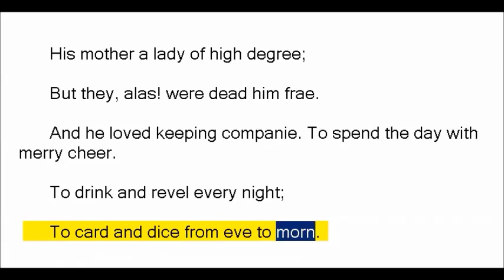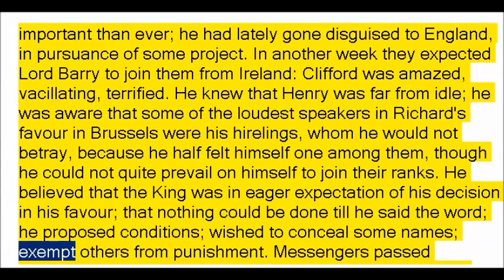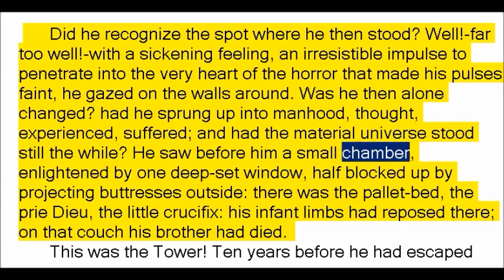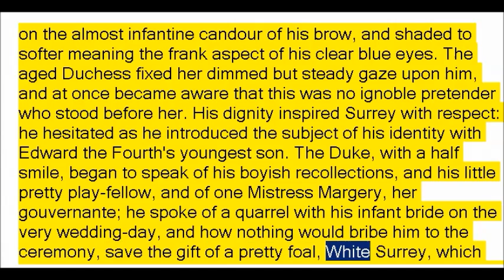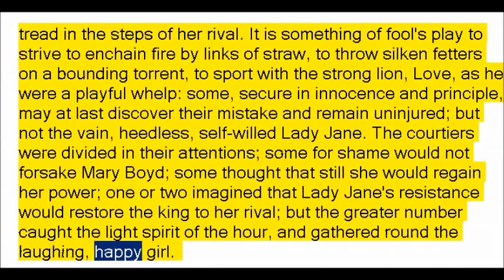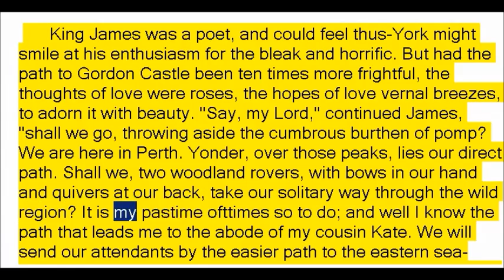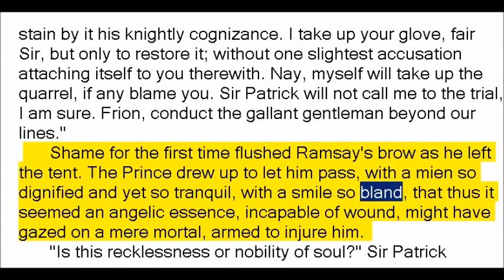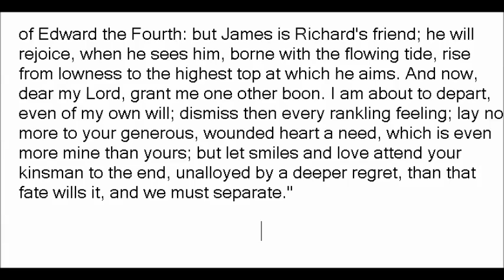The Fortunes of Perkin Warbeck by Mary Shelley Part 2of3 (English Female Voice)